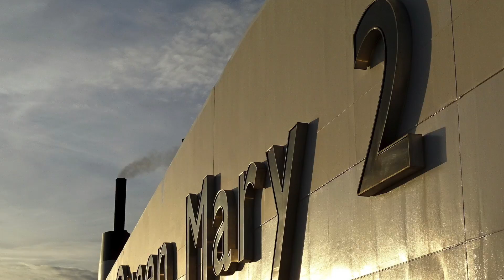2016 My year in ships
2016 My year in ships